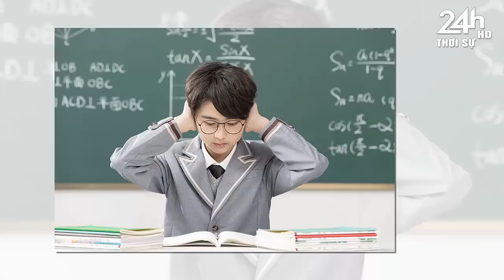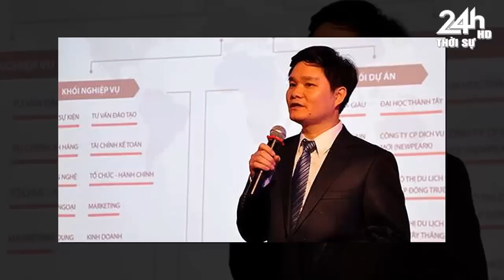Tin nóng nhanh và chính xác nhất hôm nay//Tin nóng Việt Nam Mới Nhất Hôm Nay